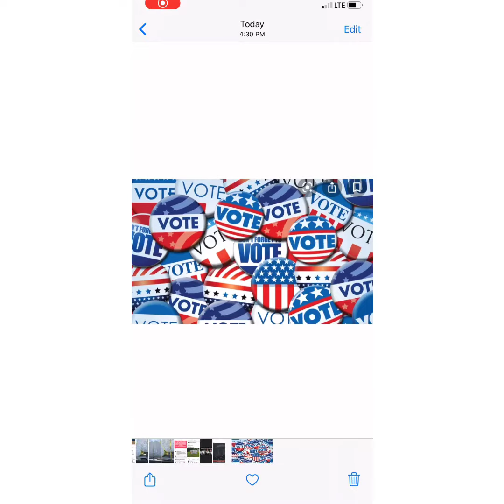WBEC 11/3 Bear announcements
Third grade exercises their right to vote!